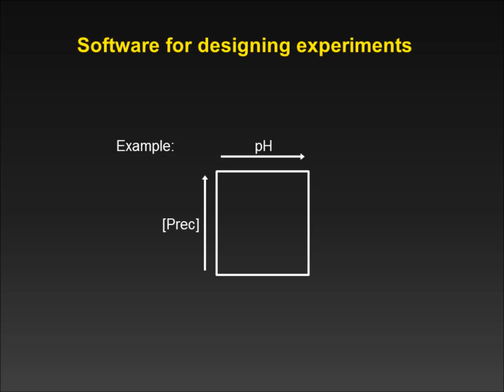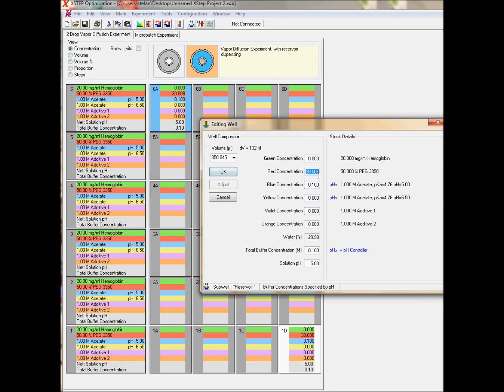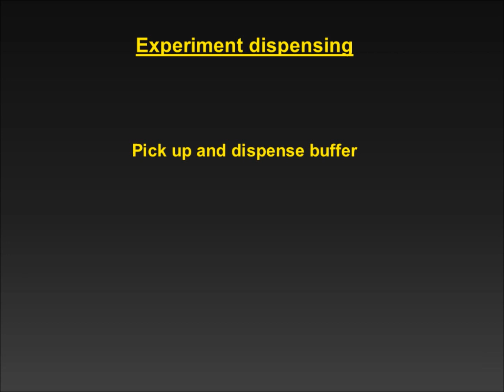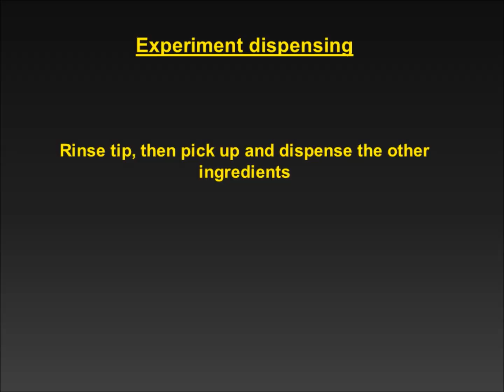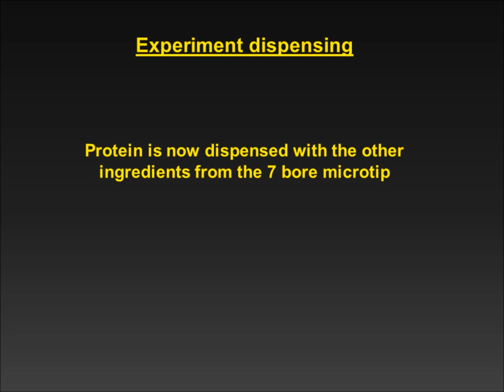Protein crystallization optimization - Vapour diffusion gradient experiment with Oryx 8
Vapour diffusion optimization with XStep. [PEG 3350] vs pH. Using Cryschem M Plate (round reagent reservoir)